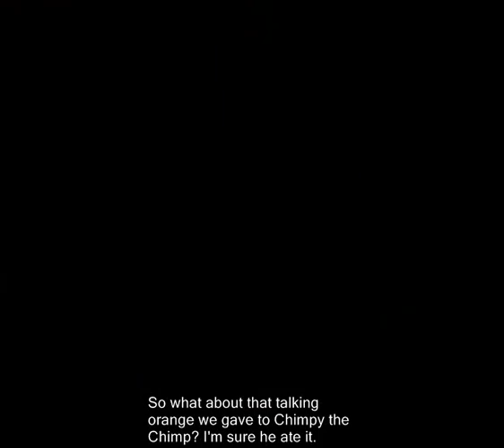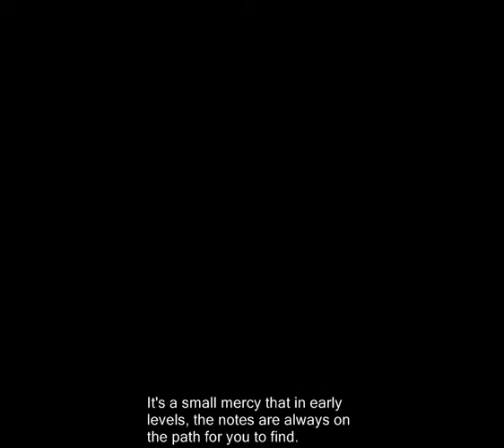3-2: Treasure Trove Cove!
🎵 2022 commentary 🎵

god, I love treasure trove cove. gotta be up there as one of the most all-time classic beach levels in video games, along with the bubbly beach from mario odyssey. beach bowl galaxy from mario galaxy. the entirety of super mario sunshine (well, the beach parts at least). damn why can i only think of examples from mario games lmao.

the B-K series has great music, but for this series i wanted to play around with video editing and add my own little footprint to things. one of the ways i wanted to do that was to put other little musical inserts into these videos. tunes from other game soundtracks, sprinkled here and there. i had fun with it, but it wasn't always well received.

some people didn’t like it because it was kinda intrusive… in retrospect i think those people were oversensitive though lmao. so I put 5 seconds of a sonic the hedgehog track into the middle of my update. i don’t think that’s a big deal, and if i’m wrong then may grant kirkhope come to my house and put me in a fucking headlock for my crimes against humanity. what a legend.

then again, nobody was complaining about the surf guitar off of the MGS3 soundtrack, it was only about the sonic drowning music. hmmm, maybe people just have PTSD about that specific track. lol!

🎵 Links & Information 🎵